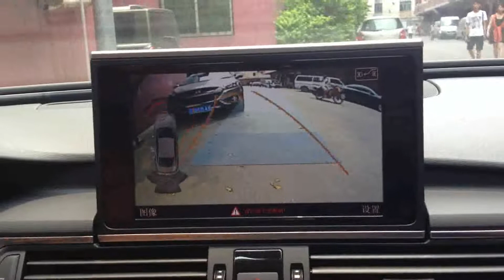factory style parking assit for Audi 2012y 3G plus HDD A6/A7/A8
Audi MMI 3G Plus HDD 2012y A6/A7/A8L(with 4H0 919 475H/L) Reversing Locus Camera Module
Active tracking lines will assist you parking your cars into the space with ease.